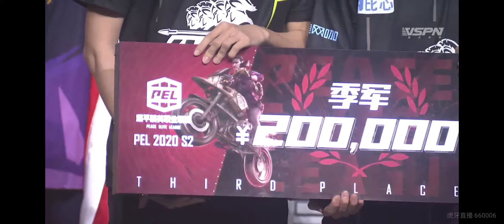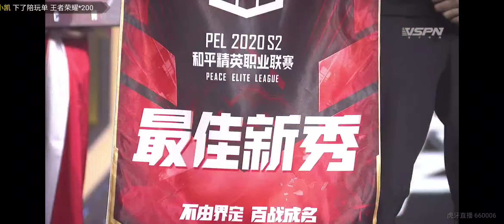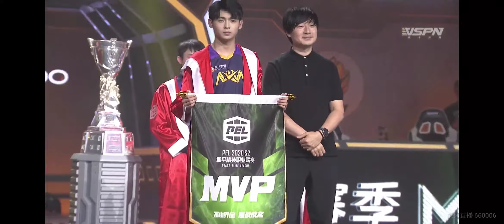NV-XQF CELEBRATION AND WINNER OF THE PEL S2 |MVP :PARABOY